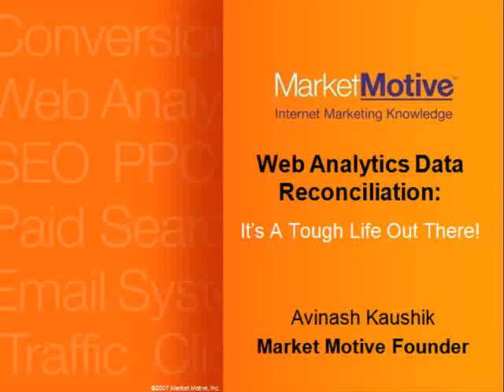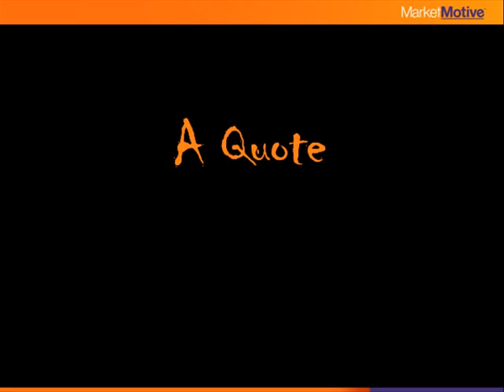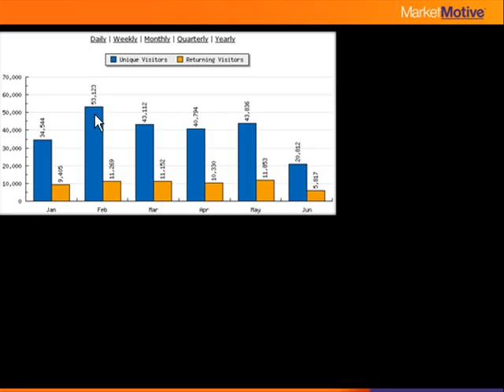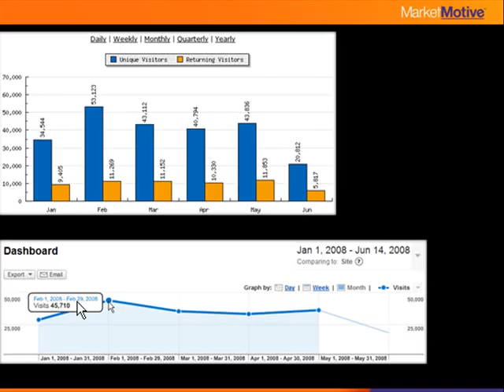Avinash Kaushik - Web Analytics Data Reconciliation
If you have more one web analytics tool on your website then chances are you spend a lot of time scratching your scalp about the differences between the numbers that each tool reports. In this video Avinash provides eight different, and specific, reasons why numbers between each tool might not reconcile. From cookies to tags to logs to campaign parameters to sampling, you'll find everything in this video.